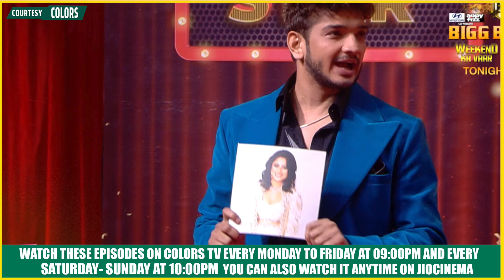Bigg Boss 17 Update: Weekend Ka Vaar Hoga Dhamekaar, Jab Aayenge BB Ke Manch Par Ye Bade Kalakar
Colors TV Show Bigg Boss 17 Today 21st  October 2023 Update: This Weekend Ka Vaar Tiger Shroff & Kriti Sanon Promote Their Movie "Ganpath, Kanika Mann & Vishal Aditya Shingh Promote "Chand Jalne Laga, & Kanagana Ranaut Will Promote "Tejas'With Salman Khan
| Colors TV
Bigg Boss Full Contestant List :Ankita Lokhande, Vicky Jain, Neil Bhatt, Aishwarya Sharma, Isha Malviya, Abhishek Kumar, Sunny Arya, Anurag Dhobal, Jigna Vora, Munawar Faruqui, Firoza Khan aka Khanzaadi, Mannara Chopra, Navid Sole, Rinku Dhawan, Arun Srikanth, Sana Raees Khan, aur Soniya Bansal are all geared up to entertain you.